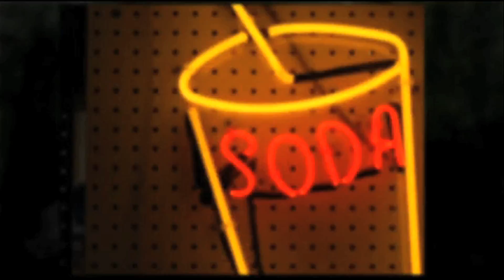Film Tell: Interview with John Carl Buechler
Tyler (Film Tell) interviews John Carl Buechler (actor, director and Special Effects & Makeup Artist) at Contamination Defcon 4!

Film Tell 2013